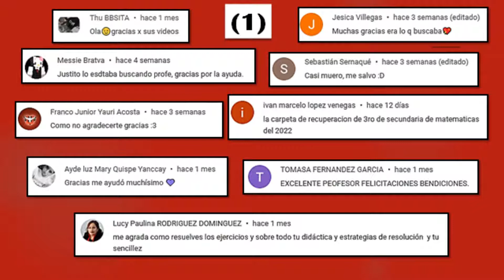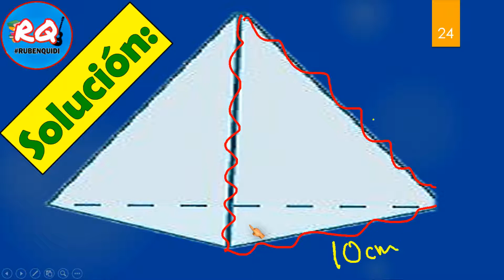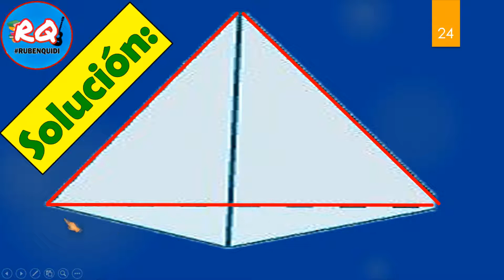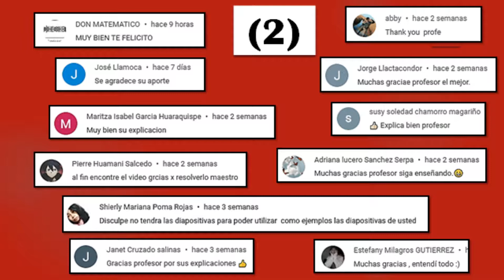RETO 5 🔴4 TRIANGULOS EQUILATEROS 👍 RETOS MATEMATICOS PARA MANTENER AGIL Y ACTIVA LA MENTE ✔️ RETO 5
4 TRIANGULOS EQUILATEROS : Vamos a observar unos acertijos que están muy retadores e interesantes, te recomiendo que hagas pausa para que lo puedas intentar y así desafiar a tu creatividad.
ENUNCIADO:
Con 6 lapiceros (lápiz) del mismo tamaño, formar 4 triángulos equiláteros